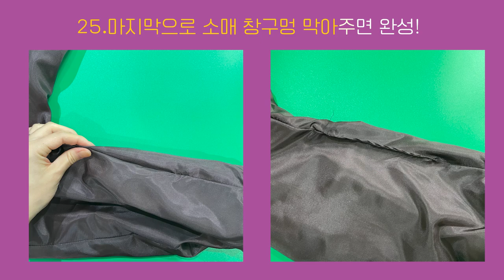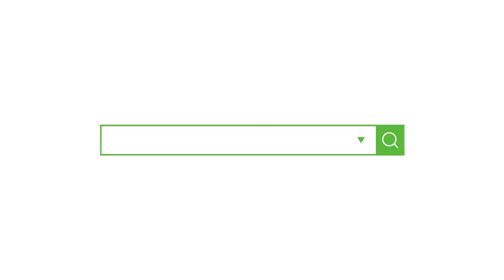[옷만들기의정석 107화 _ ★★이번주 무료패턴 ★★ / 데일리로 입기 좋은 심플 노카라 주름 자켓!! / 안감 봉제 하는 방법 배워보세요1]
[EGGMOD]